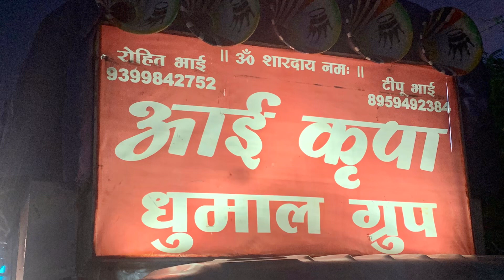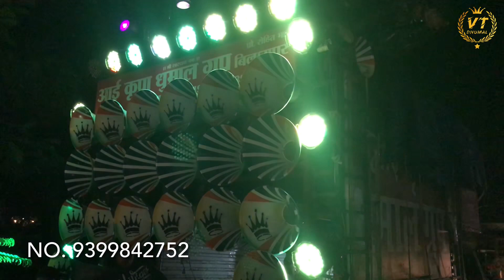Aai kripa dhumal by pirit ke aagi la sulgai ke